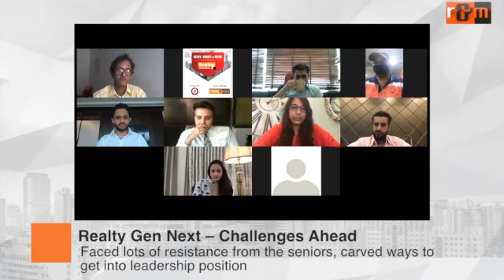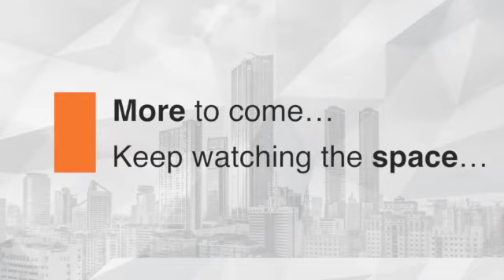Challenges galore, confident of emerging victorious, say NCR Realty Gen Next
The journey, say the realty scions, have so far been very challenging. The second generation of NCR realty bigwigs were speaking at the fourth Webinar of Realty Webseries, a Realty & More and ICCPL initiative.
Ashish Bhutani, Director, Bhutani Group said he has changed the way elders used to do business, which was very contemporary. “When we came in front, we were sure we don’t want to make matchstick buildings, we wanted to get good concepts into India, something that people would say, have never before done or tried in India”, said Bhutani.
Speaking at the Webinar, Yukti Nagpal, Director, Gulshan said while taking charge at a very young age, she faced a lot of resistance, especially by the people in the senior management. “So there was a lot of resistance initially but off course you have to carve your way around that and I did that’, said Nagpal.
Director of another NCR realty major, Supertech, Mohit Arora said he had been fortunate to get a platform to start where he has been able to work on his vision and bring newer concepts for the company.
Another realty scion, ATS Director Bani G Anand says real estate is very sexist and people may have an acceptance for a male second generation entrepreneur, but not for a female. “The only way to counter it, is by trying to better myself everyday and speaking only when I am fully aware of the situation. I try and grasp and learn as much as I can’, said Bani.
Also present at the fourth edition of Realty Webseries was Yash Miglani, CMD, Migsun, who said that he has totally revamped the marketing strategy of the company since the last four years. “Everything depends upon the kind of gift and packaging given to the customers. In this lockdown I have learnt how to get customers and bookings into our company”, added Miglani.
Nimish Arora , Director, Aarone Group & Select CityWalk revealed at the Webinar that he is going to take charge as the interim CEO of Select CityWalk on June 1, 2020. On the challenges ahead, Arora said, “Yes it is a tough time, it is a time we have never seen in the past 13 years of our existence, but I am very excited, positive that we will come out of this very stronger”.
Nayan Raheja, Director, Raheja Group said his journey is still in the works. He said he has learnt a lot from his father who has given his entire life to the mission he believes in.